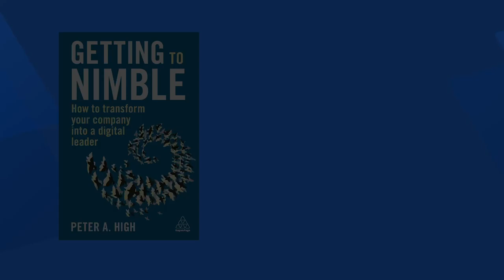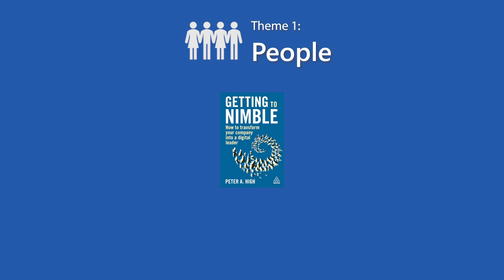Getting to Nimble by Peter High | Book Trailer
In his third book, "Getting to Nimble: How to Transform Your Company into a Digital Leader" (March 2021), business and technology expert and Metis Strategy President Peter High provides an actionable playbook for executives looking to revamp outdated practices and transform their business during an era of unprecedented change.

Drawing on insights from leaders at companies including Capital One, Domino's Pizza, FedEx, and The Washington Post, Peter explores how organizations successfully transformed their people practices, processes, technologies, ecosystems, and strategies for the digital era, and shares best practices that others can emulate.